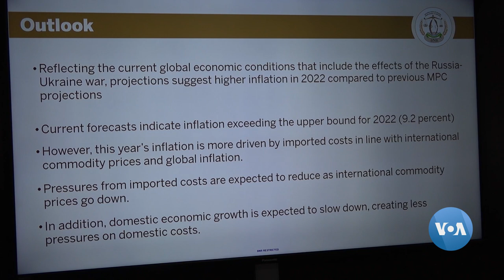Ibiciro ku Masoko yo mu Rwanda Bizakomeza Kwiyongera||Abaturage Bifuza ko n'Imishahara Yakongerwa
Umukuru wa Banki Nkuru y’u Rwanda, John Rwangombwa mu kiganiro yagiranye n’Abanyamakuru kuri uyu wa 12 Gicurasi 2022 agaragaza ishusho y’ubukungu bw’u Rwanda mu gihembwe cya 2 cy’uyu mwaka yeruye avuga ko ibiciro ku masoko bizakomeza kwiyongera uyu mwaka.